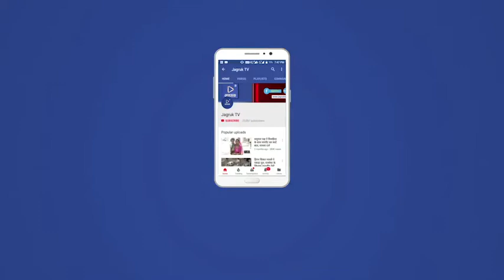JAGRUK TV: मदनलाल सैनी बने राजस्थान भाजपा के नए अध्यक्ष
राज्यसभा सांसद मदनलाल सैनी को राजस्थान भाजपा का नया अध्यक्ष नियुक्त किया गया है.